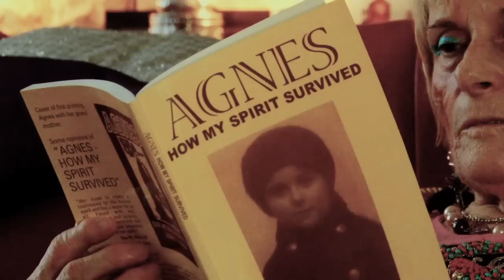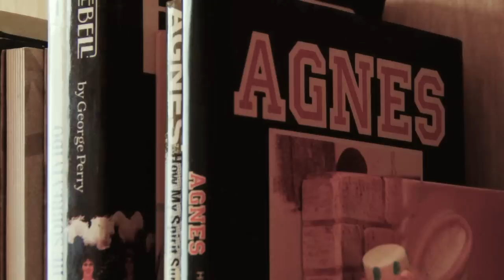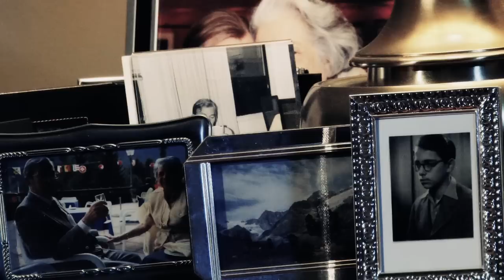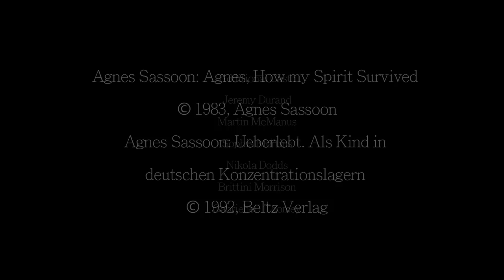Überlebt: Margot & Agnes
Sie sind komplett unterschiedlich, aber haben eines gemeinsam: Margot & Agnes haben den Holocaust überlebt.

Die überlebenden Opfer des Nationalsozialismus sterben langsam aus. Margot Friedlander und Agnes Sassoon erzählen uns ihre sehr unterschiedlichen Geschichten des Überlebens.

"SURVIVORS" ist ein Film von Anna Moll.

DU HAST DIE MACHT steht für Respekt. Kommentare mit beleidigenden oder diskriminierenden Inhalten behalten wir uns vor zu löschen.